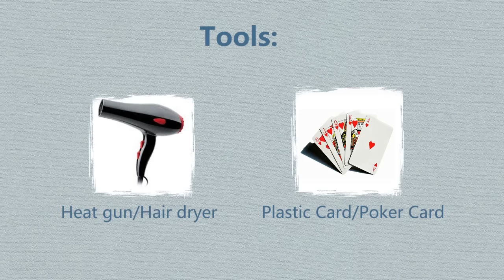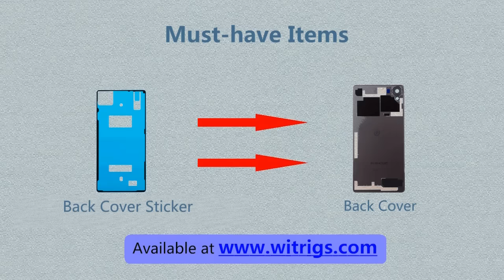Sony Xperia X Back Cover Repair Guide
This video will show you how to fix the scratched Rear Cover of Sony Xperia X.

Steps
Step1 Power off
Step2 Remove the worn Back Cover
Step3 Install a new Back Cover